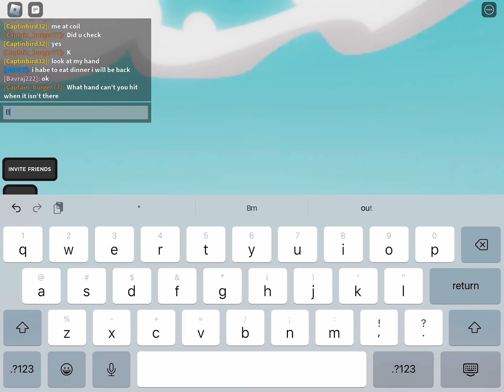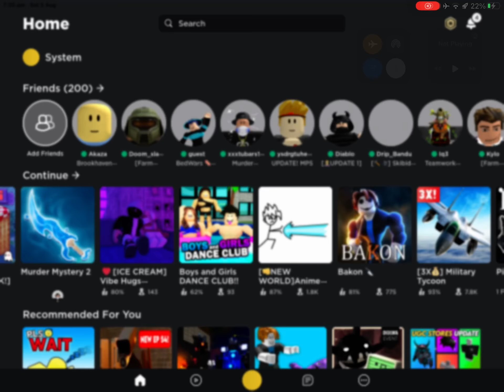Playing slap battles [i raged]